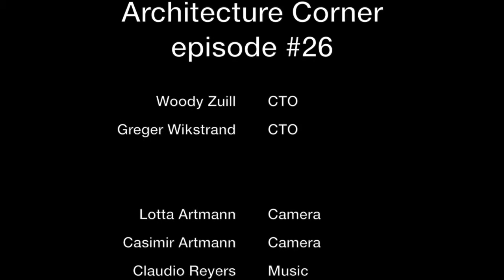Legacy software that provides value | Woody Zuill and Greger Wikstrand | Architecture Corner S2E26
Woody Zuill and Greger Wikstrands talks about the value we get from from legacy software, but also the need to continuously improve the codebase.

Woody Zuill likes to share his experiences of software development. You'll find his blog at zuill.us/WoodyZuill/ or connect directly on Twitter

Greger Wikstrand also has a blog at gregerwikstrand.com/ and can be found on Twitter as

Links
1) Photo: Ivan sutherland, Sketchpad

This episode was recorded at Capgemini office in Helsingborg

Published by Artmann Media, Höganäs, Sweden, October 2015.
artmann.co.uk